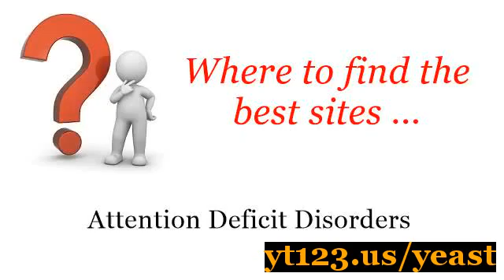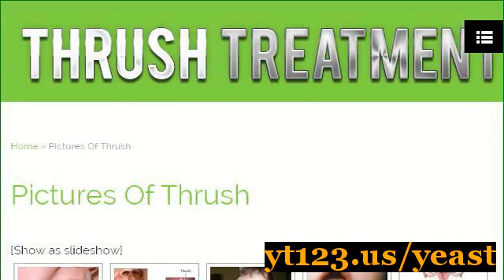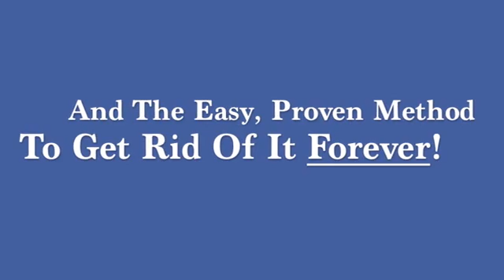Remedio Natural Para Candidiase - Medicamento Para Tratar Candidiase Masculina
This formula is foolproof, fast and it definitely does what it's supposed to.

Remedio natural para candidiase.
Cures for thrush in mouth.
Yeast infection reviews.
Candidiasis yeast infection prevention.
Yeast infection correctly.
Preventing yeast infections through diet.
At home treatments for yeast infections.
Candida glabrata cbs 138.
How to get yeast infection in men.
Qual os sintomas de candidiase no homem.
Yeast infection home treatment.
Yeast infection treatment pets.
Yeast infection wholesale.
How do you treat a yeast infection in men.
Cell food candida.
Yeast infection diet soda.
Thrush yellowish discharge.
Yeast infection of the scalp.
Apple cider vinegar cure for yeast infection.
Thrush mental.
How to rid of thrush.
Home cures for yeast infection.
How do i get rid of a yeast infection.
Test for yeast infection at home.
Treatment of thrush in horses.
Does thrush go away by itself.
Qual remedio tomar para candidiase.
Treatment of mouth thrush.
Dog food to treat yeast infections.
Mouth yeast infection treatment.
Medicamento para tratar candidiase masculina.
Natural candida.
Yeast infection crackers.
Oropharyngeal candidiasis diagnosis.
At home treatment yeast infection.
Candida stop.
Thrush martial.
Yeast infection home remedies for men.
Phase one candida diet recipes.
Homeopathic thrush infant.
Candida lecenje biljem.
Reduce thrush pain.
Health care candidates views.
Yeast infection natural.
Thrush nellesofago.
Thrush in infants natural remedies.
How to cure skin yeast infection.
Does birth control shot cause yeast infections.
Thrush breast treatment.
How to rid thrush.
Foods to eat for thrush.
Treatment candida albicans.